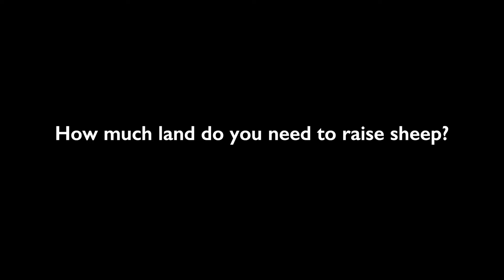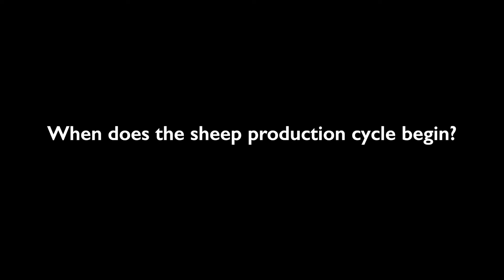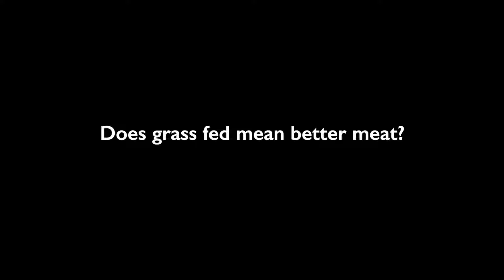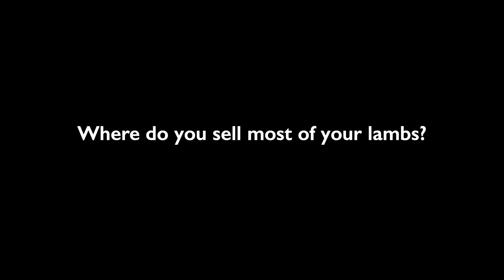Sheep Farming with Moranda Van Geest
Moranda Van Geest tells us that sheep farming is the number one business for young farmers to get into. It’s worth listening to her advice. She and her husband retired from dairy farming a few years ago after being farmers in the Netherlands so they are plenty qualified to give advice.

This is the sixth episode in our Food Skills series. We discovered that there are people all around us — our friends and neighbours — that could mentor anyone along the path to food self-sufficiency so we've set out to find them and record them.

 Thank you to the New Brunswick Government's Wellness Movement for a Community Food Action grant and to GDDPC - Groupe de développement durable du Pays de Cocagne for their generous support. Two people we’d like to especially thank are Christine Leblanc and Wiebke Tinney.